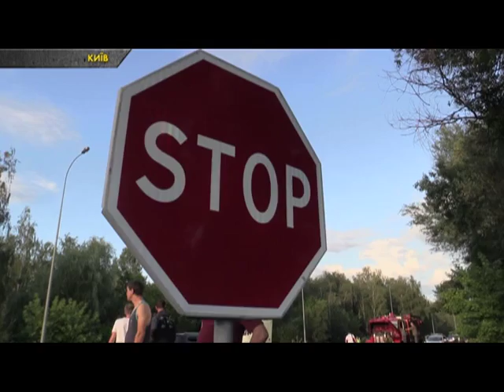На Київщині внаслідок ДТП загинула пасажирка, ще троє людей травмовані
На відрізку автошляху М-07, який серед водіїв більш відомий як Варшавська траса, ще здаля були помітні дві розбиті автівки. Фіолетовий «Suzuki» після зіткнення так і лишився на дорозі, а от сірий «Volkswagen» відкинуло ген на узбіччя. Хтозна, якою була швидкість кермувальників, але обидві машини перетворилися на потрощені бляшанки. Дорога навколо них на десятки метрів всіяло уламками скла. Більше у сюжеті.